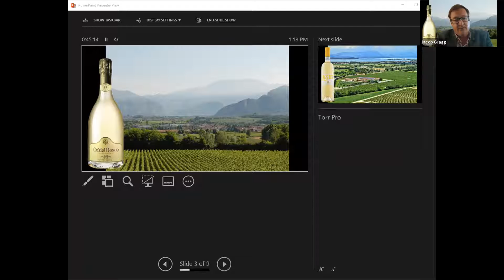A Mosaic of Italian Wines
The selections of Santa Margherita-Gruppo Vinicolo, one of the leading ambassadors of Italian excellence worldwide, have helped write the history of Italian wine: love and respect for the territory, attention to native grape varieties, a deep bond with tradition, and the endless pursuit of quality. Their “mosaic” of estates focus on native grape varieties to produce a captivating range of expressions, each of which perfectly captures the subtleties and nuances of territories from the Veneto and Alpine-influenced Alto Adige to the rolling hills of Lombardy and Tuscany as well as the wind-swept, rocky coast of Sardinia., The SOMM Journal’s Lars Leicht hosts this webinar, and is joined by a panel of Santa Margherita-Gruppo Vinicolo’s winery representatives who passionately discuss their Mosaic of Italian Wines.